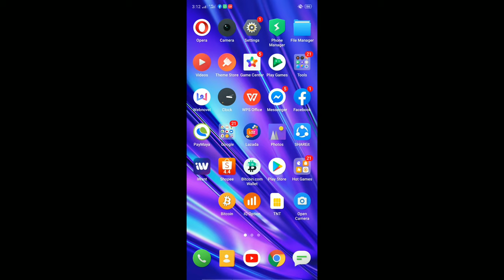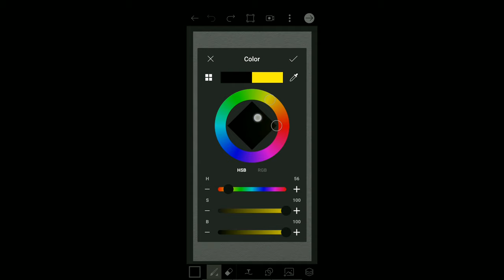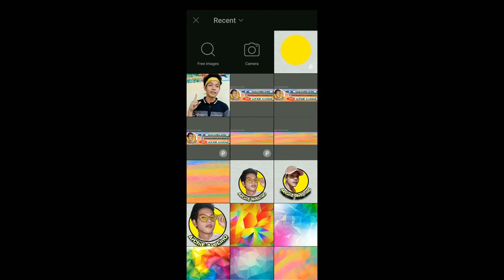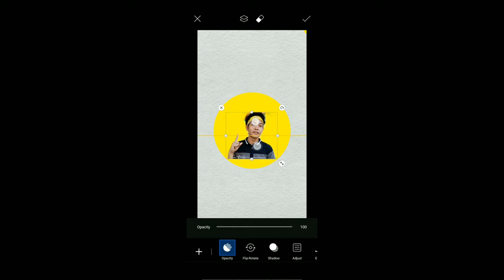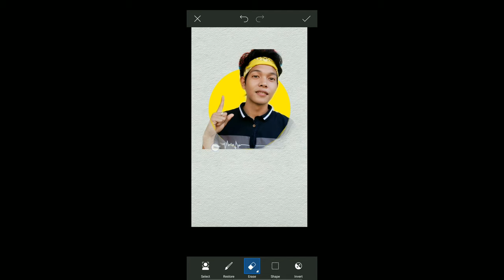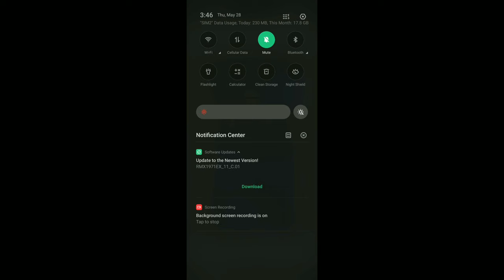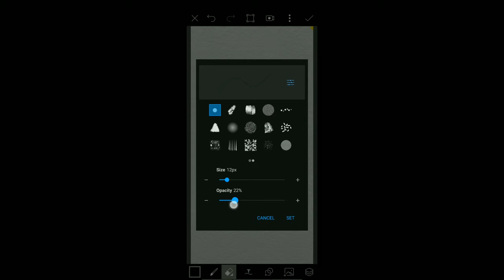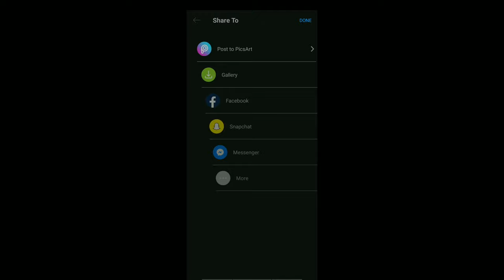How to make face logo in picsart | 2020